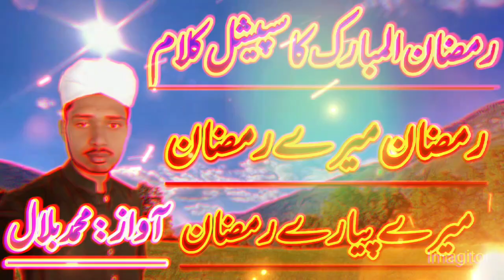Ramzan Special Kalam 2023 || Ramzan Mere Ramzan || Muhammad Bilal || Islamic World990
Most Beautifull Ramzan Special Kalam 2023
Ramzan Mere Ramzan Mere Piyare Ramzan ❤️💜
Must Watch This Beautifull Video.

Vocalist : Muhammad Bilal
Kalam : Ramzan Mere Ramzan Mere Piyare Ramzan
Writer : Nehal Akhtar
Audio & Video : M Bilal Harnoli
Lable : Islamic World990

Jakaz Allah 🌹🌹

For the most beautiful kallam / naats / nasheed / hamds and islamic songs in Urdu / Punjabi and Saraiki